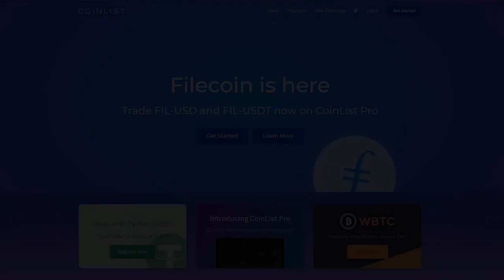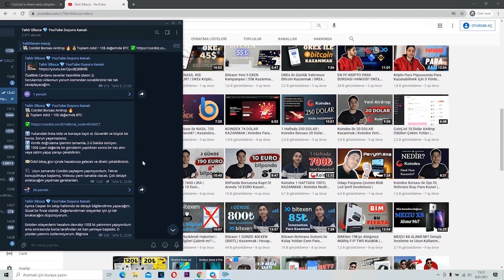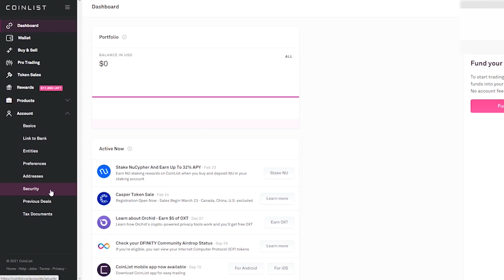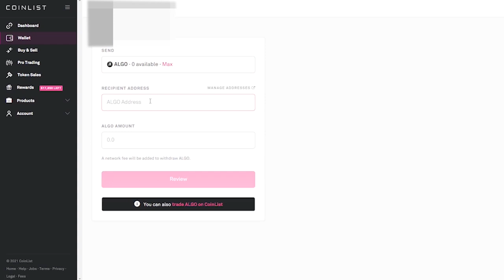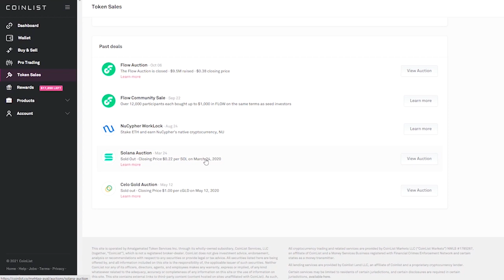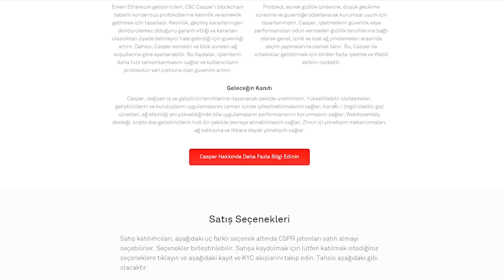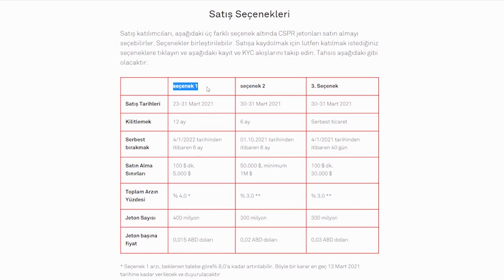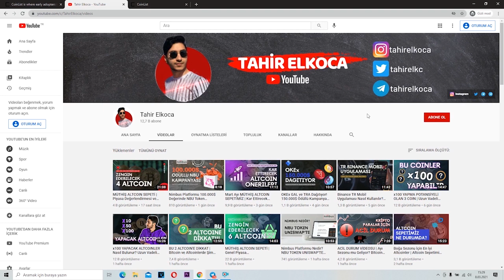Coinlist Airdrop ile 10 DOLAR Kazan! Casper Token Nedir? x1000 Yapabilecek mi?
(Kampanyadan yararlanmak için referans linki kullanımı zorunludur.)

Bu videoda uzun zamandır devam eden airdropu sayesinde güzel kazançlar sağladığımız Coinlist ile nasıl 10 Dolar kazanıldığını anlattık. Ek olarak ön satışa çıkarılacak Casper Token ı nasıl satın alabileceğinizi de gösterdik. Aynı ön satışta çok uygun maliyetle satılıp şu an çok yüksek fiyatlarda olan SOL ve FLOW gibi coinlerden sonra Casper da x1000 yapabilecek mi? Görüşlerinizi yorum kısmından bekliyorum.

Böylece CoinList nedir, CoinList  nasıl kayıt olunur CoinList  para kazanma, casper token, casper coin, CoinList  referans sistemi, CoinList  ile nasıl 15 dolar kazanılır, CoinList  10 dolar kazanma, internetten para kazanma, kripto paralarla para kazanma, casper ön satış gibi soruların cevaplarını vermiş olduk.